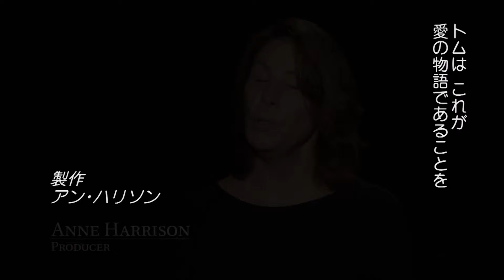『リリーのすべて』トム・フーパー監督が映像美と製作秘話を語る特別映像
『リリーのすべて』世界で初めて性別適合手術を受けたデンマーク人、リリー・エルベの実話に基づく勇気と愛の物語。

トム・フーパー監督が3度も泣いた脚本 映像美と製作秘話を語る特別映像が解禁！！

映画は3月18日（金）全国公開です。

監督：トム・フーパー
脚本：ルシンダ・コクソン

出演：エディ・レッドメイン、アリシア・ヴィキャンデル、ベン・ウィショー、アンバー・ハード、マティアス・スーナールツ　他

原題：The Danish Girl
製作：ワーキング・タイトル、プリティ・ピクチャーズ
配給：東宝東和／R15+